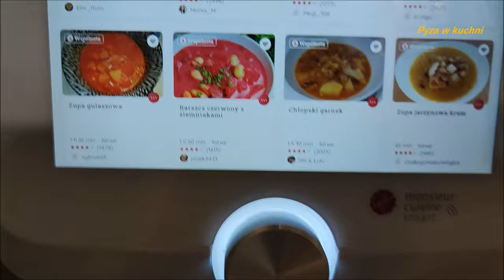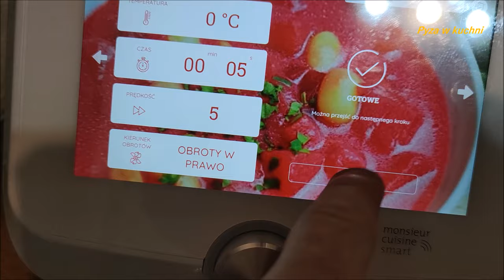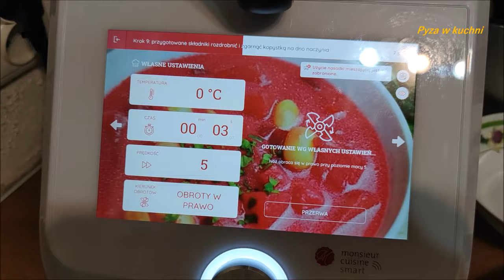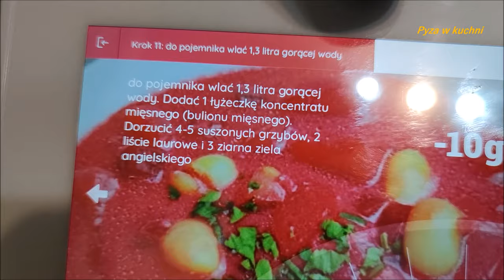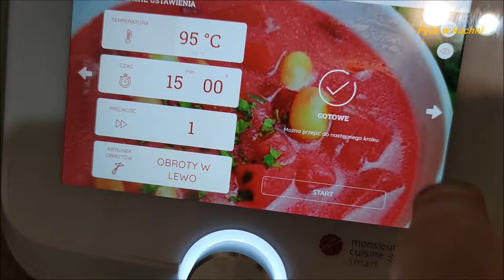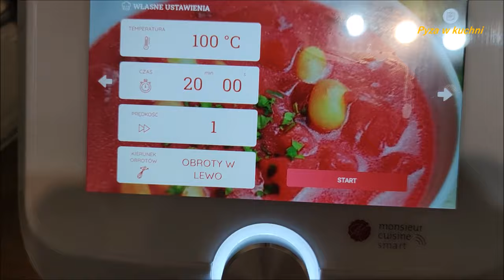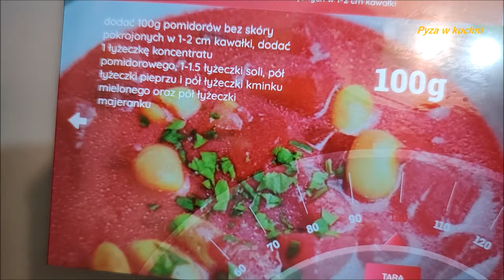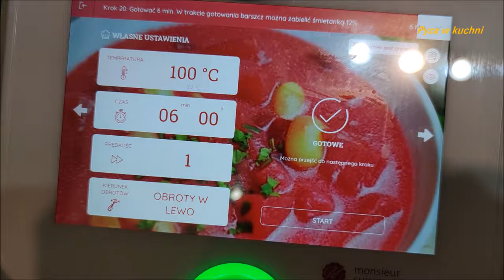Barszcz czerwony Monsieur Cuisine smart